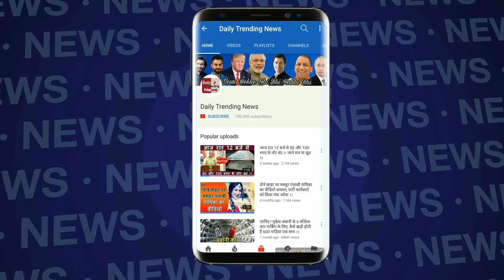Khatron Ke Khiladi 9 : स्टंट के दौरान Comedian Bharti Singh की तबियत बिगड़ी | Bharti Singh Injured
Comedian Bharti Singh Got Hurt During A Stunt In Khatron Ke Khiladi | Bharti Singh Badly Injured During The Stunt | Bharti Singh In KKK9 | Khatron Ke Khiladi Season 9 | KKK9 | Bharti Singh Comedy

EDITOR ►